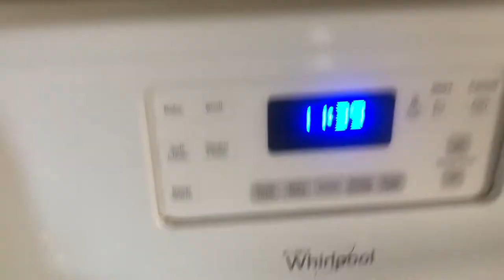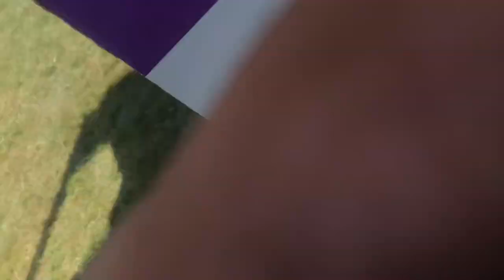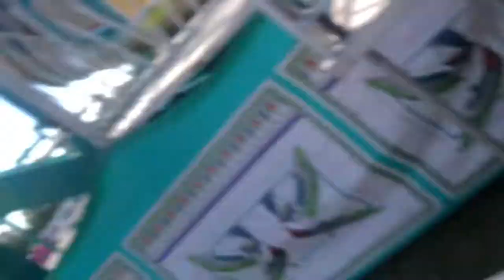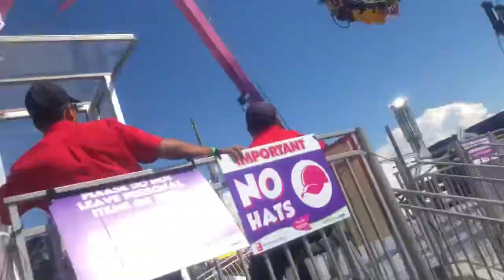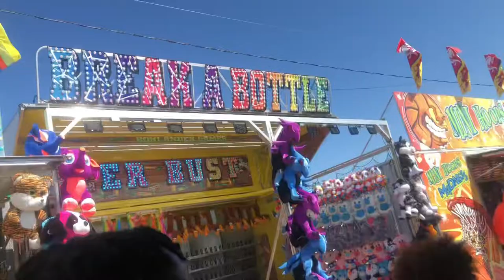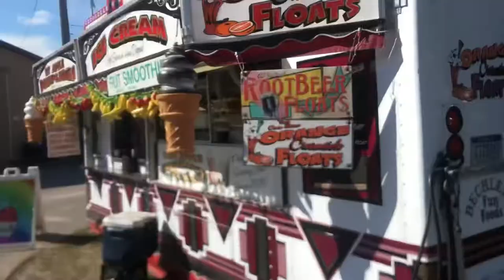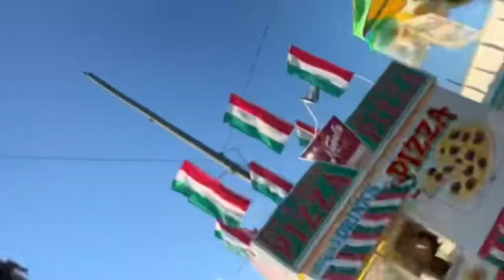ME AND MY FRIENDS WENT TO THE MIDLAND FAIR!!|VLOG#2 DAY IN THE LIFE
hope yall enjoyed this onee.